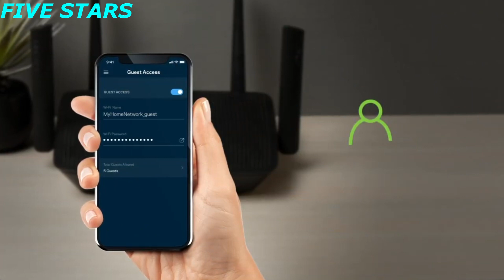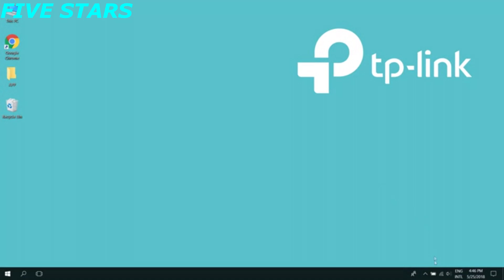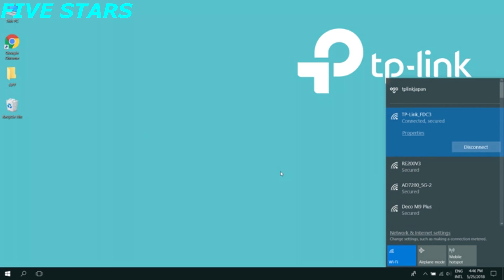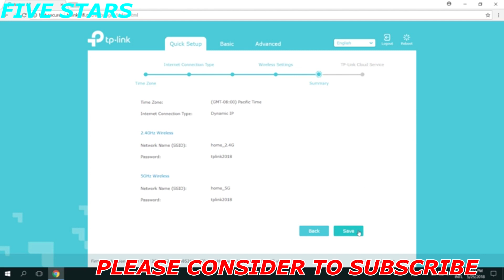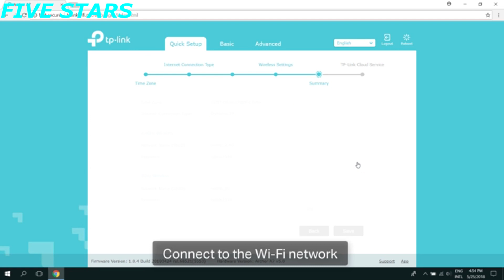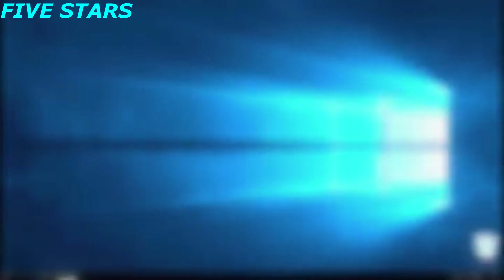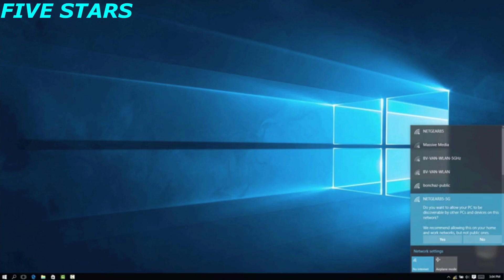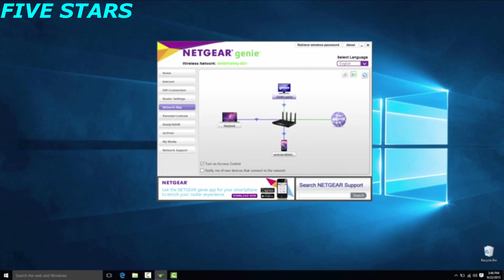5 Best WiFi Router For Fiber Optic Internet In 2021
Best WiFi Router For Fiber Optic Internet
►Amazon US Links◄
0:06 👉5 - Linksys MR8300 AC2200
1:09 👉4 - TP-Link AC1750 Archer A7
5:36 👉3 - D-Link AC2600
6:31 👉2 - ASUS AC5300 ROG
7:52 👉1 - NETGEAR Nighthawk R6700
►Amazon UK Links◄
👉5 - Linksys MR8300 AC2200
👉4 - TP-Link AC1750 Archer A7
👉3 - D-Link AC2600
👉2 - ASUS AC5300 ROG
👉1 - NETGEAR Nighthawk R6700
►Amazon CA Links◄
👉3 - D-Link AC2600
►Amazon GER & EU Links◄
👉3 - D-Link AC2600
👉Fiber optic router for Internet is known as the fastest internet service out there and we are here to make sure that you can take full advantage of your incredible internet connection. What about the Router your internet provider gave you? Most ISP provide you with basic equipment that won’t do anything to enhance your internet experience. We have made a list of Best router for Fiber Optic internet.
★Try Audible and Get Two Free Audiobooks
5 Best WiFi Router For Fiber Optic Internet In 2021

Watch Replay Here 5 Best WiFi Router For Fiber Optic Internet In 2021